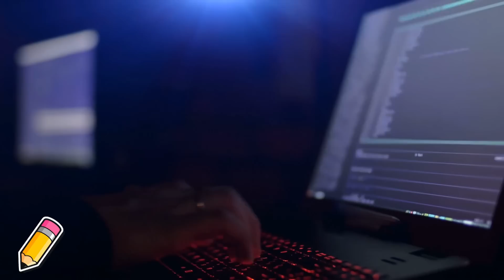7 Niños que Fueron Arrestados por Culpa de los Videojuegos #2